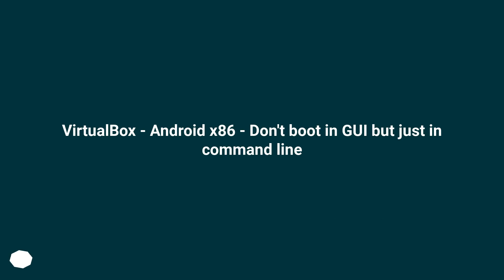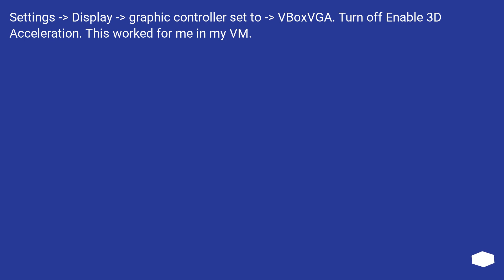VirtualBox - Android x86 - Don't boot in GUI but just in command line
Track title: City Beneath the Waves Looping

Chapters
00:00 Question
01:16 Accepted answer (Score 67)
01:38 Answer 2 (Score 29)
01:55 Thank you